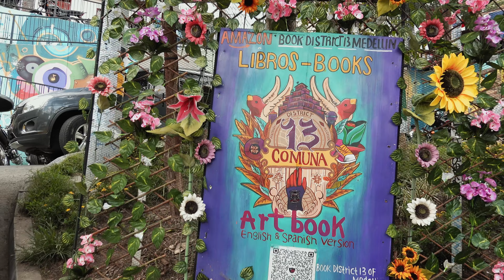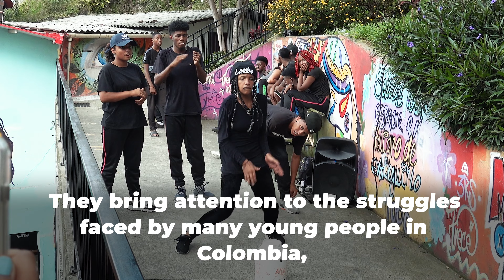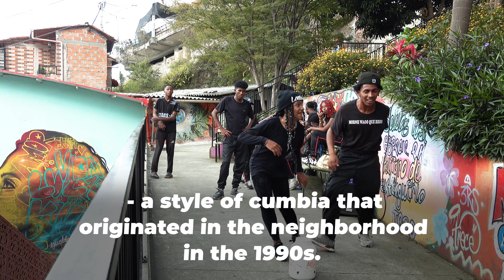the most dangerous neighborhood in Medellín, Colombia? (COMMUNA 13)